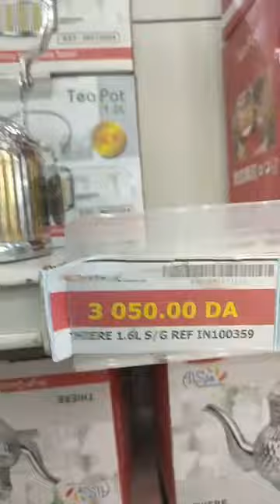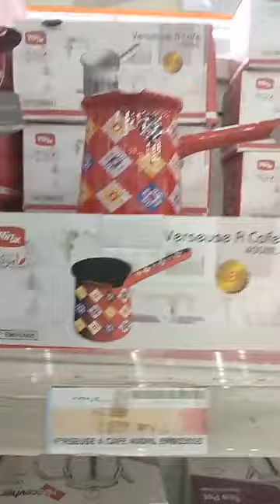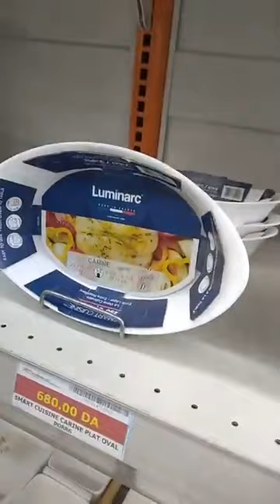ريتاج مول وهران اواني منزلية فاخرةمع الاسعار 😍Ritaj Mall Oran Vaisselle de Luxe avec Les Prix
ريتاج مول وهران اواني منزلية فاخرةمع الاسعار 😍Ritaj Mall Oran Vaisselle de Luxe avec Les Prix#nouveauté
 🙈🙈🙈NOUVEL ARRIVAGE BAZA
جديييييييييد 😍
أواني عصرية بأسعار مغرية 🫰 لا تفوتوا الفرصة 😍
Adresse : Ritaj Mall Oran Saint Hubert boulevard des martyrs 🌐
nouvellecollection nouveau vaisselles kitchen cuisine Ritaj Mall Oran, Centre commercial et de loisirs pour toute la famille aux normes internationales, offre un cadre paisible, une bonne ambiance où tout le monde, vieux comme jeune, homme, femme et enfant trouverons leur compte.
Adresse : Oran Saint Hubert boulevard des martyrs 🌐
جولة في ريتاج مول قسنطينة ❤️ واش شريت لجهازي 2022 ❤️ 😍 ritaj mall constantine❤️❤️
mou rym ❤️
الجزء الأول - رتاج مول قسنطينة - السوبيرات
KARI-MultiStyles
تحويسة في ريتاج مول وهران
افكار و ديكورات جزائرية
الجزء الرابع - رتاج مول قسنطينة - مدينة الملاهي للأطفال و سوق الخضر و الفواكه.
KARI-MultiStyles
رتاج مول فيه كلشي اواني منزلية ملابس رضع وكبار مواد غدائية العاب🥰مواد تنضيف... ❤
مطبخ وهراني matbakh wahrani
شاهد الفيديو بعنوان/
شاهد الفيديو بعنوان/
شاهد الفيديو بعنوان/
شاهد الفيديو بعنوان/
Visite du Centre Commercial PALAIS_D'OR de Vaisselles et Deco et PLEINS DE NOUVEAUTÉS avec PRIX CHOC